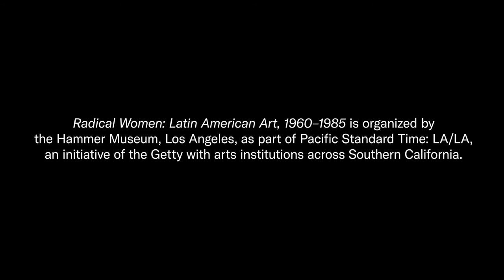Radical Women: New Languages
Disciplines like video, photography, and performance were shaped and expanded by the artists in Radical Women: Latin American Art, 1960–1985. Unhindered by the colonization of more traditional art forms, artists were free to intervene in these disciplines in experimental ways.

Radical Women: Latin American Art, 1960–1985
April 13–July 22, 2018

Las artistas en Mujeres Radicales desarrollaron y ampliaron disciplinas artísticas como el video, la fotografía, y el performance. Sin restricciones impuestas por la colonización de formas de arte más tradicional, las artistas fueron libre de intervenir en estas disciplinas de forma experimental.